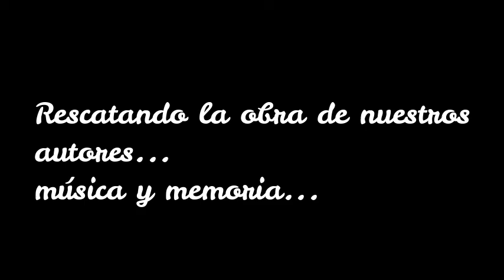Cueca de Agua - Brenda Ávila y Francisco Rosales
Extracto de una composición del autor chileno Javier Cornejo